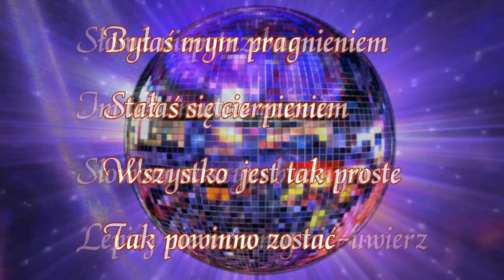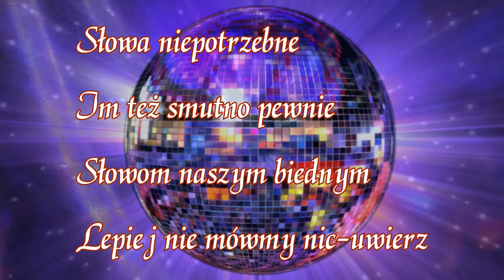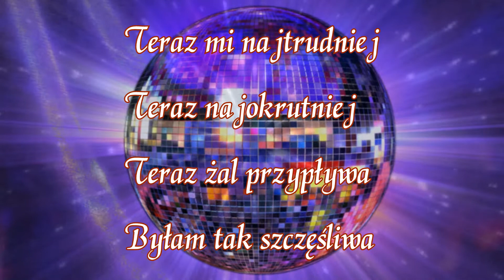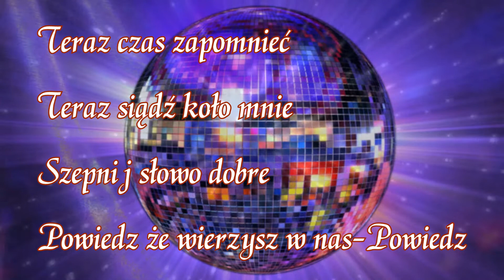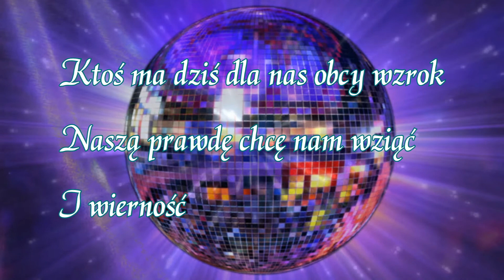Instr-Ktoś Między Nami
Anna Jantar & Zbigniew Hołdys-Ktoś Między Nami